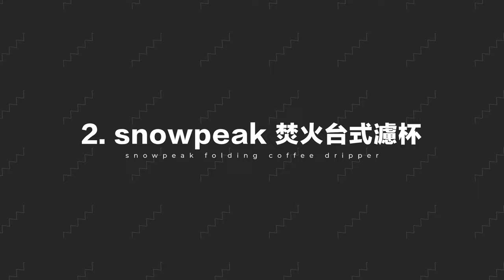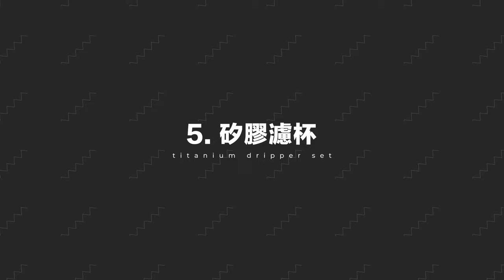〔學長開箱〕6個戶外濾杯大評比！登山！露營！學長最推薦的戶外濾杯是哪個呢？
相信有在 follow 學長 instagram 或是 facebook 的朋友都知道
學長最近超愛爬山的
根本不是在山上就是在往山上的路上
因此也累積了許多戶外沖煮咖啡的經驗
所以在這邊跟大家分享6款我用過的戶外咖啡濾杯的心得
希望可以幫助到大家

00:00 開頭
00:46 全鈦金屬濾杯
04:14 snowpeak 焚火台式濾杯
05:42 snowpeak 營地咖啡師系列濾杯
07:15 Mont-bell 咖啡濾網
09:53 Hario&minos 矽膠濾杯
12:48 結論